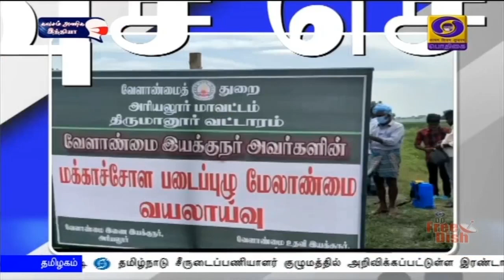பொதிகை விரைவு செய்திகள் மாலை 5.00[13.10.2020]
1)  விவசாயிகளின் வருமானத்தை அதிகரிக்கவும், அவர்களை தொழில் முனைவோராக்கவும் வேளாண் மசோதாக்கள் கொண்டுவரப்பட்டுள்ளன - பிரதமர் நரேந்திர மோதி பேச்சு.

2) இந்தியா - அமெரிக்கா இடையே இருதரப்பு ஒத்துழைப்பை மேம்படுத்துவது குறித்து, அமைச்சர் ஜெய்சங்கருடன், அமெரிக்க வெளியுறவுத்துறை இணையமைச்சர்  ஆலோசனை.

3) கொரோனா தொற்றுடன் மழைக்காலங்களில் பரவும் டெங்கு, மலேரியா உள்ளிட்ட நோய்களை தடுக்க நடவடிக்கை - சுகாதாரத்துறை அமைச்சகம் அறிவுறுத்தல்.

4) பொதுமக்கள் கொரோனா தடுப்பு கட்டுப்பாடுகளை கட்டாயம் பின்பற்றி அரசுக்கு ஒத்துழைப்பு வழங்க வேண்டும் - மாநில சுகாதாரத்துறை செயலாளர் பேட்டி.

5)  மலேசியாவில் புதிய அரசு அமைக்க எதிர்க்கட்சி தலைவர் அன்வர் இப்ராஹிம் முயற்சி - பெரும்பான்மை இருப்பதாக மன்னரிடம் முறையீடு.